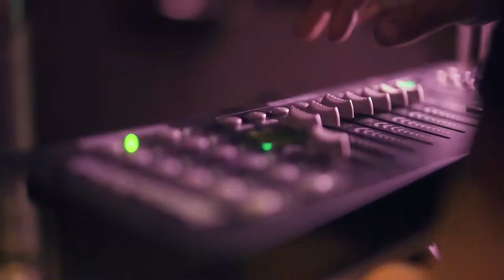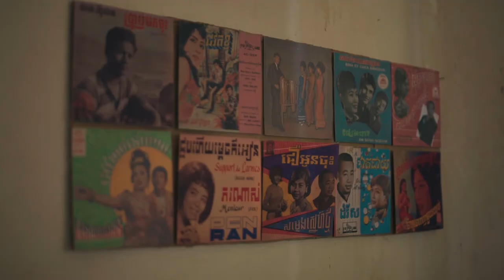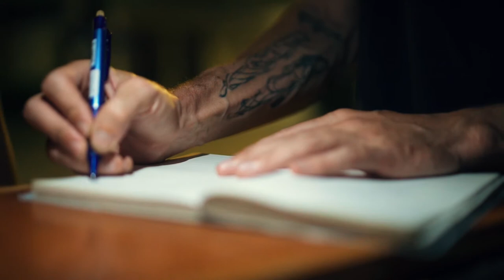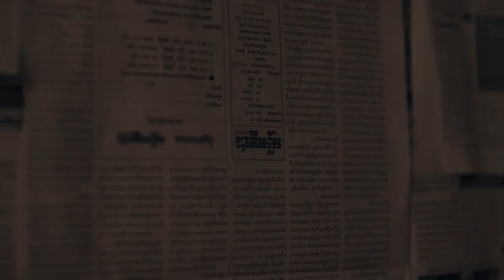Sin Setsochhata - ទទួលការពិត - Realization [Behind the scenes]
សួស្តីអ្នកទាំងអស់គ្នា!! [English below]

នេះជាទិដ្ឋភាពក្រៅឆាកនៃការផលិតបទចម្រៀងទាំងបីរបស់នាងខ្ញុំ “ទទួលការពិត ជឿជាក់ និង មិនស្តាយក្រោយ” ដែលបានដាក់បញ្ចូលគ្នាជាភាពយន្តខ្លី​មួយ ដែលបាននិយាយរៀបរាប់ពីរឿងរ៉ាវជីវិតខ្លះៗនៃក្រុមគ្រួសារបស់នាងខ្ញុំ។ ស្នាដៃទាំងអស់នេះជាចំនុចចាប់ផ្តើម និងជាការលើកទឹកចិត្តដ៏ធំធេងមួយ សម្រាប់នាងខ្ញុំក្នុងការបន្តដំណើរជីវិតជាសិល្បករបន្ទាប់ពី លោកតា លោកប៉ា និងបងប្រុស ជាទីស្រឡាញ់របស់នាងខ្ញុំ។

នាងខ្ញុំ ស៊ីន សេដ្ឋសុជ្ឈតា​​ សូមអរគុណយ៉ាងជ្រាលជ្រៅដល់ក្រុមការងារទាំងមូល ព្រមទាំងសិល្បករគ្រប់រូបទាំងអស់ ដែលបានសហការណ៍ ចេញពីចិត្ត ពីបេះដូង ពីក្តីស្រលាញ់ ធ្វើអោយគម្រោងនៃការផលិតមួយនេះបានជោគជ័យ។
 ដោយក្ដីស្រលាញ់ និងការគោរព ពីនាងខ្ញុំ សុជ្ឈតា

This is behind the scenes for creating my trilogy “Truth, Believe and No regrets" which has been combined into a short film that talks about some untold facts of my family.
All of these works are the starting point and the greatest encouragement for me to keep moving forward on this journey in the name of an Artist after my grandfather, my father and my elder brother .

I couldn’t be thankful enough to all the crews as well as the artists who have passionately joined and made this project a success. I would like to thanks all of you form the bottom of my heart.
Love and respect, Sochhata

CAST:
OUK Sokha
RATANAK Sambath
DY Narak
NEANG Kavich
BORITH Chanrasmey( Jeddy )
SRENG Soknary
SIN Setsochhata
MOA Chanan
CHHEL Chamrong , NOUHEN Tithya
KENG Raksmey
LengLeng , NOEUN Sreynorng

CREW:
EXECUTIVE PRODUCER: SOK Visal
LINE PRODUCER: VAN Socheata

CREATIVE ADVISOR: NEANG Kavich
DIRECTOR OF PHOTOGRAPHY: Jeremiah OVERMAN
FIRST ASSISTANT CAMERA:  PROM Maty
SECOND ASSISTANT CAMERA: CHHUM Phanith
LIGHT & GRIP EQUIPMENT: AP LIGHTING
CAMERA EQUIPMENT: KONGCHAK PICTURES

FIRST ASSISTANT DIRECTOR: PRUM Sreileak
SECOND ASSISTANT DIRECTOR: THONG Senghorng (MIO)

EDITOR: VIBRANCE STUDIO, NEANG Kavich, CHHEN Pisen
COLORIST:   Nattacha KHAJORNKAITSAKUL
VISUAL EFFECT: LIM Heng (Will)
SOUND DESIGNER/EDITOR : Vincent VILLA
SOUND RECORDIST: PHALLA

ART DIRECTOR: MOK Sombo
 PROP MASTER: MOM  Sarik
PROP ASSISTANT #1:  MEAS Sarin
PROP ASSISTANT #2:  KHEN Khorn

MAKEUP ARTIST: Kino Makeup
COSTUME STYLIST: LengLeng
COSTUME ASSISTANT: BORITH Chanrasmey (Jeddy)
CASTING TEAM : PRUM Sreileak ,  LENG Len , VENG Theavy

PRODUCTION MANAGER : PHUL Sopheak
PRODUCTION ASSISTANT :KHOM Leakna (Pheak)
BEHIND THE SCENE TEAM: PHO Saksopheakney& CHHEN Pisen-Mr $en
STILL PHOTOGRAPHER: Steven GARGADENNEC

POSTER & TEASER BY: PHO Saksopheakney (cossin)
DRIVER: POL Reasey

SUPPORTING TALENT
Man 1: MEAS Somnang
Man 2: NOP Rotha
Keyboad Guy:THOUNG Chet Pech
 Female Singer:SOK Sreyleak
 Male Singer: KEO Phat

Extra at Beer Garden Scene:
អ៊ុំមករា, សែមសោភ័ណ្ឌ, ជ័យយ៉ាន, រឿនសុភឿន
ផានផាន់, អ៊ុកសារឿន,មាសគឹមហេង, ម៉ុកបូរ៉ា
រាន់សារ៉ាក​, សេងអិល​,សូសារី, ហ៊ុនចន្ទ័តារា, លន់ពិទិ

SPECIAL THANKS

LOY TE  DAVY CHOU  DANECH SAN  PARK SUNGHO  DANIEL MATTES
NICOLAS SACRE  SANSITNY RUTH  THEAVIN UK  SUONG ROTA  PISETH POV
SOYTRY APLIGHTING  PSE-I SCHOOL OF MEDIA  KILAT EVENTS Co,.LTD